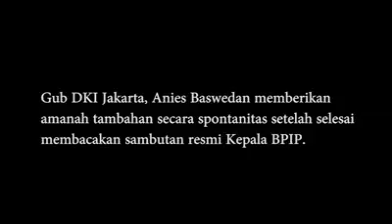Sambutan gubenur DKI Jakarta pada peringatan hari lahir Pancasila 1 juni 2019